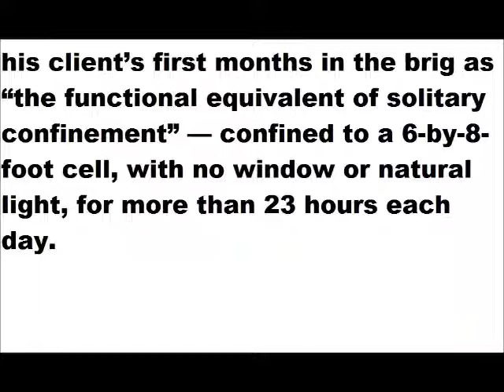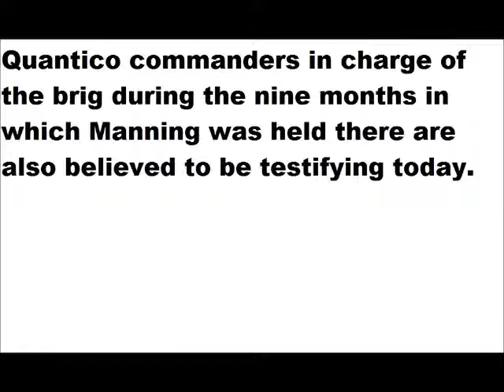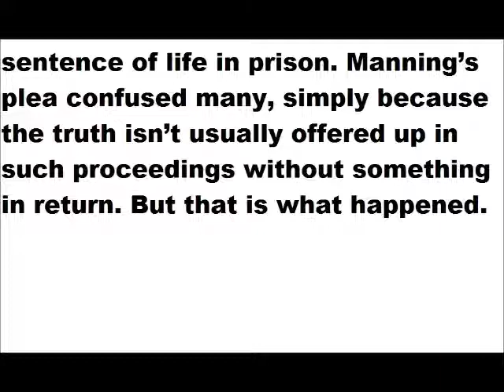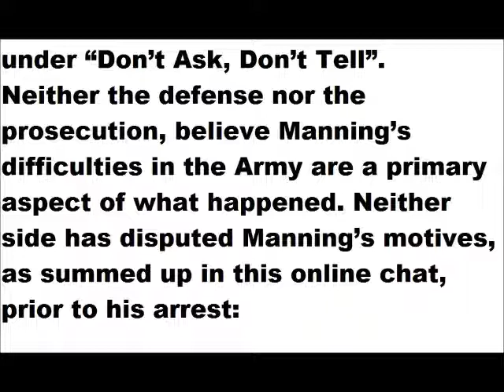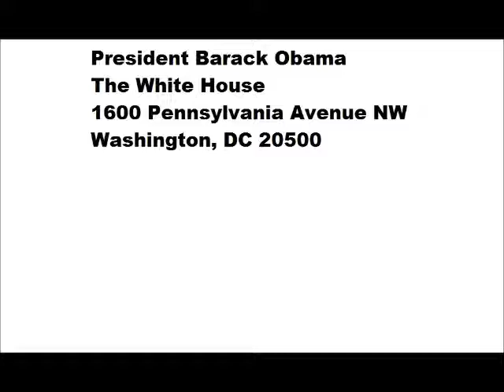Bradley Manning To Expose War Crimes by USA, Iraq War Whistleblower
EXPLICIT LYRICS. US soldier Bradley Manning to testify in his pre-trial today regarding wikileaks documents leaked about war crimes committed in Iraq...